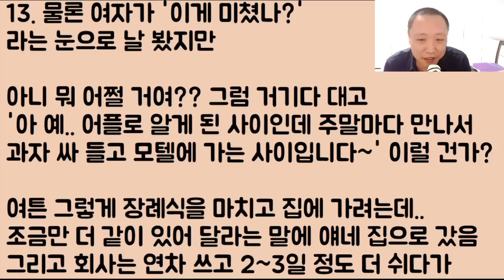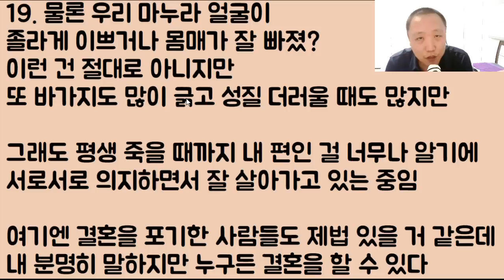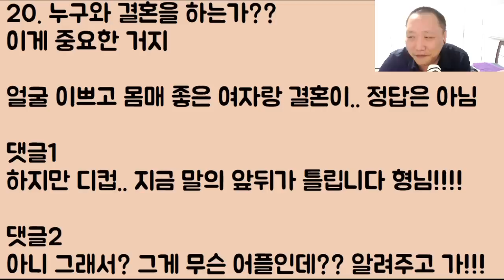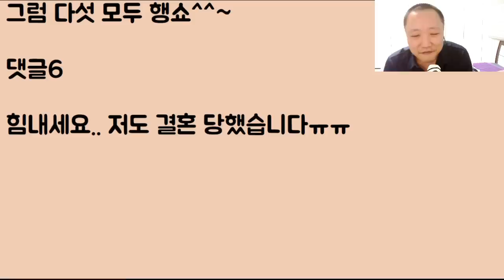[오지게 했네ㅋㅋㅋ] 어플로 만난 어떤 여자랑 진짜 완전 신나게 하고 있는데.. 헐?? 얘네 엄마가 갑자기 돌아가심 그래서 일단 장례식장에 갔는데..